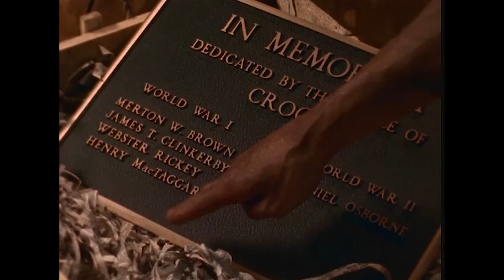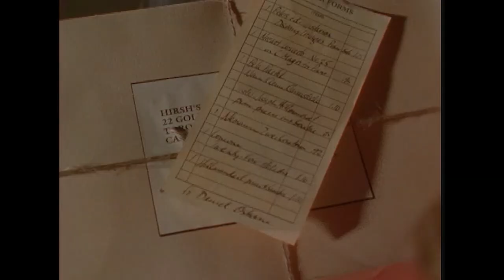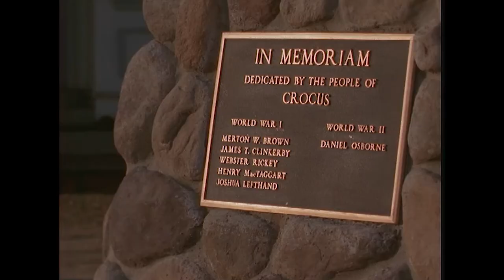Episode 1 - Jake and the Kid | FULL EPISODE | RETRO RERUN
Episode 1: We All Live In Crocus

The town of Crocus celebrates its Golden Jubilee.
Everyone in Crocus is buzzing with excitement over plans to unveil a war memorial in honor of the town's Golden Jubilee. The omission of Moses' father's name from the plaque, however, is an unfortunate error that has left both Moses and Jake terribly upset. And Julia Osborne is equally distraught to be acknowledged as the only W.W.II widow in Crocus. Meanwhile, her son Ben dreams of buying Fever, a prize horse up for sale at the town auction, and with their own brand of creativity, Ben and Jake succeed!